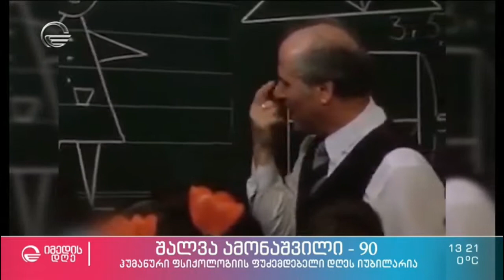90 წლის სიბრძნე - შალვა ამონაშვილი